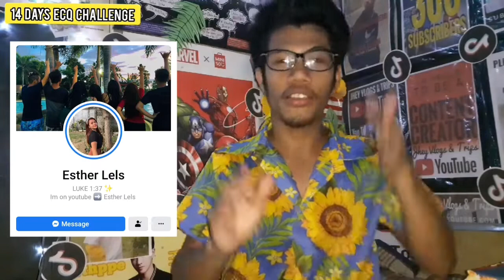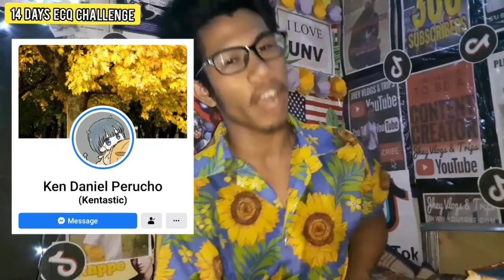I watched or Not Yet this Anime/Cartoon Challenge | DAY EIGHT OF ECQ CHALLENGE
Eyow wazap mga manoy mga manay! I'm your manoy Jhey Arr, a Bacolod YouTuber. I hope this vlog finds you interesting and entertaining as well. If you want to be shoutout just leave your name below in the comment section and if you want me something to do like challenge, dance, tutorial, etc. that I can do just comment it also.